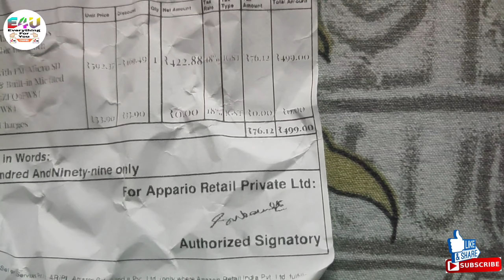Unboxing & Review of iBall Play A1 Wireless Ultra-Portable Bluetooth Speakers with FM & Mic in 500🔥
*Hello* Dosto

Unboxing & Review of iBall Play A1 Wireless Ultra-Portable Bluetooth Speakers with FM & Mic 🔥|| Best under 500 💥👌

*There are many videos on my YouTube channel , see all videos. *

Link to buy this Bluetooth speaker
# There are many colors available , you may buy any of it... And the price may vary...👍

Also see:-
NOVA NHT 1071 Trimmer Unboxing & Review | Hair and Beard trimmer in 499🔥 rupees | Best 👌🏻 budget trimmer:-

Link to buy best case/back cover for vivo y71 👌:-

Link to buy the best smartwatch :-

You can buy anyone from these according to your choice...

See :- Best dance on Chhota Bacha na Samajh ke Aankh Dekhana Re...Full song on Republic day🇮🇳 2020 :-

See - Lois Caron LCS-8075 Blue Stylish Dial with Day & Date cheapest watch Unboxing and Overview || Flipkart 👌🔥💥 312 ||💥🔥👍👍👍:-

See the Realme X2 pro & 5S launch event live | Snapdragon 855+ processor | 50W | Full charge in only 28 minutes👌💥🔥:::

Infinix Hot 8 Unboxing & Review | 4gb 64 gb & 5000 mAh battery just at 6,999 Big Display 6.52 inch :-

Click on the given link to buy the best Power Bank:-
Flipkart SmartBuy 20000 mAh Power Bank (XS20LPB1 Poly)

Baheri ka Durga Pooja Dhekhe inside and outside ghar baithe hi

 ```I hope this video will entertain you.
मुझे उम्मीद है कि यह विडियो आपका मनोरंजन करेगा।```

Thanks yaar